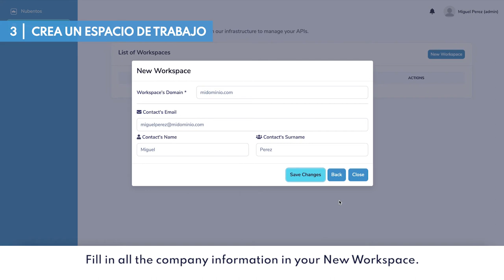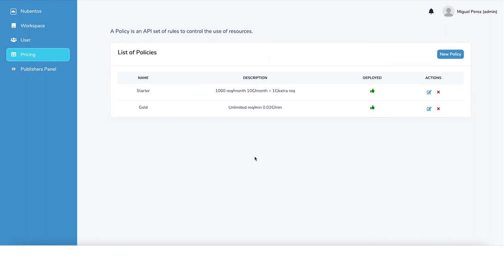Apiens: The new API Publisher Onboarding Assistant by Nubentos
With Apiens 🐒 our new Digital Health APIs publishing tool in Nubentos, publishing your APIs will be fast, simple and effective.

You'll get a better control of the Digital Health API publication details and, with a single post, you will reach many more customers. 💻 Follow this step by step tour on how to do it.

and PUBLISH YOUR API today!

✒ Español

Con Apiens 🐒 nuestra nueva herramienta de publicación de APIs de Salud Digital en Nubentos, publicar tu API será rápido, sencillo y efectivo.

Controla de forma intuitiva los parámetros de publicación de tu API de Salud Digital y con una sola publicación alcanzarás a muchos más clientes. 💻 Te explicamos paso a paso cómo hacerlo.

y PUBLICA TU API hoy mismo.